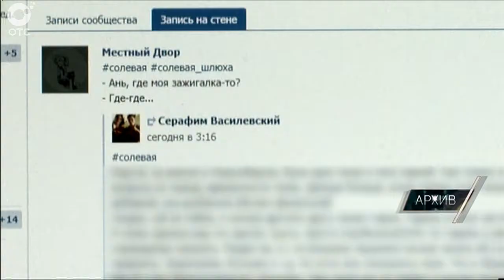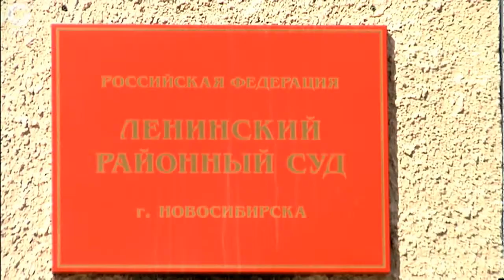Экстренный вызов: 07 апреля 2015